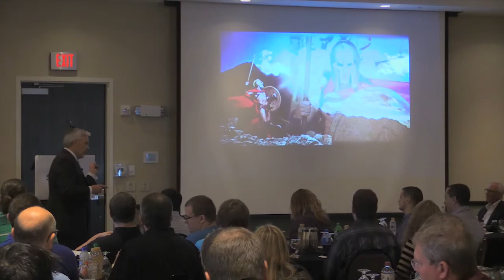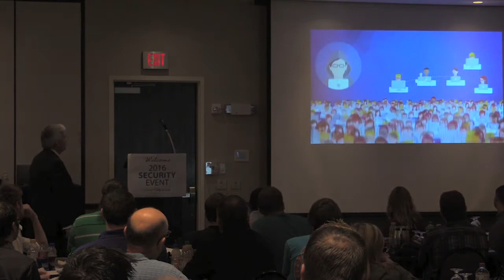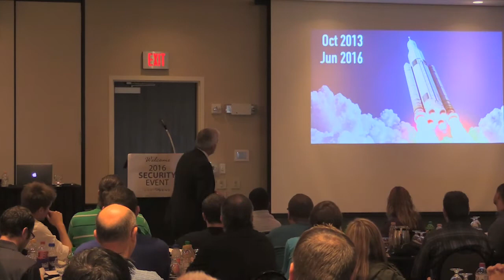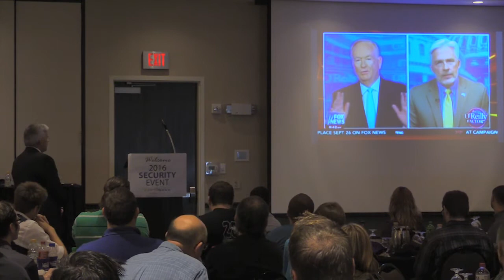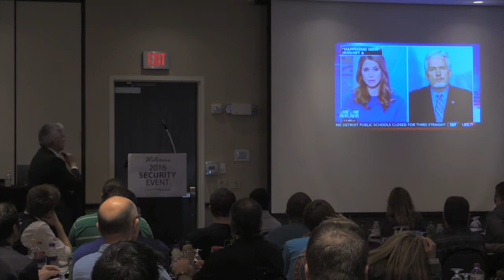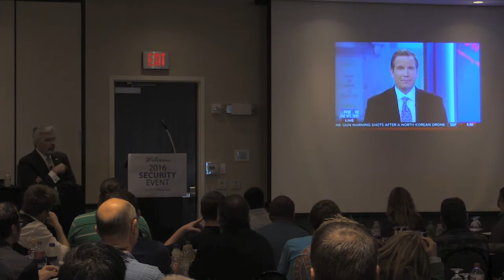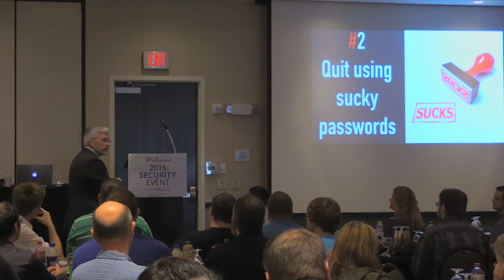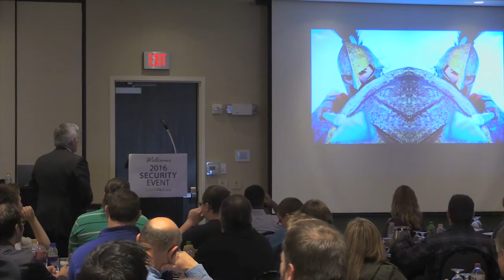2016 Security Event: Morgan Wright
Our afternoon keynote speaker was Morgan Wright, an internationally recognized cyber security expert who has been featured on FOX news, online, print, and on the radio.